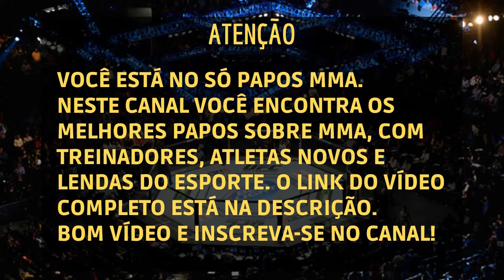FLÁVIO CANTO, O TERROR DOS FAIXAS PRETAS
Flávio Canto falou sobre qual o motivo dele se destacar tanto em relação a outros atletas do jiu-jitsu e judô.

Flávio Vianna de Ulhôa Canto (Oxford, 16 de abril de 1975) ou Flávio Canto, como é conhecido, é um ex-judoca brasileiro, especialista na luta de solo. Fundador e presidente do Instituto Reação é também apresentador do programa Corujão do Esporte na TV Globo e do programa de lutas Sensei Combate, no Sportv.

Flávio Canto nasceu em Oxford, Inglaterra, onde seu pai fazia doutorado em física nuclear. Aos 2 anos chegou ao Brasil, mas dos 9 aos 11 acompanhou a família durante o pós doutorado do pai e passou a morar na Califórnia, nos Estados Unidos, onde começou a surfar. Quando criança, devido à asma, começou a praticar natação, mas aos 14 anos Flávio resolveu acompanhar seu irmão mais novo nos treinos de judô, também influenciado pelo campeonato olímpico de Aurélio Miguel em 1988.

Por ter iniciado no judô com uma idade relativamente avançada para o normal dos praticantes deste esporte, Flavio sentia-se em desvantagem em relação a seus adversários. Determinado a superar esta desvantagens passou a treinar mais do que o normal, chegando à seleção brasileira apenas 5 anos após iniciar a prática do esporte.

Flávio começou a se destacar na seleção e em 1995 conquistou a medalha de bronze no Pan-americano de Mar del Plata. No ano seguinte conquistou a 7ª colocação nas olimpíadas de Atlanta e em 1999 foi prata no Pan-americano de Winnipeg (Canadá). No ano de 2000, Flávio era o mais cotado para ser o titular na categoria meio-médio, mas perdeu a seletiva e participou das Olimpíadas de Sydney como reserva. Passado o trauma, Canto seguiu acumulando resultados e representou o Brasil no Pan-americano de Santo Domingo (República Dominicana), onde foi campeão, e nas olimpíadas de Atenas, em 2004, na categoria meio-médio. Nesta edição dos jogos olímpicos o brasileiro conquistou a medalha de bronze.

Nos anos seguintes Flávio conseguiu maior notoriedade e foi considerado um dos melhores e mais respeitados atletas brasileiros, sendo eleito pelo COB o melhor atleta de judô em 2004 e 2006.

Se aposentou em 5 de fevereiro de 2012, em entrevista à TV.

Atualmente, Flávio é muito requisitado para ministrar palestras e treinamentos.

De 2012 a 2015 comandou o programa Corujão do Esporte na Rede Globo. Apresentou o Esporte Espetacular de agosto de 2016 a março de 2017. É também apresentador do programa de lutas Sensei no SporTV.